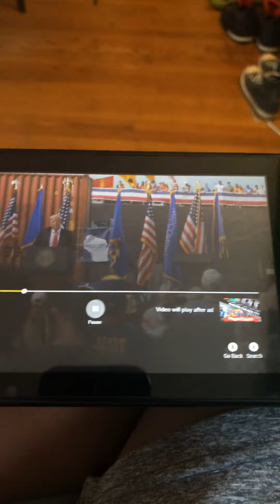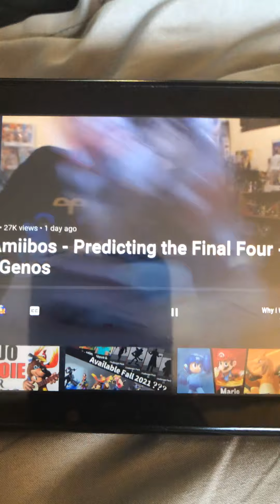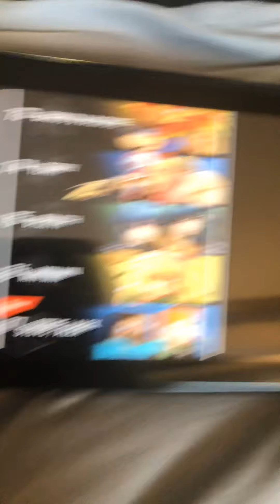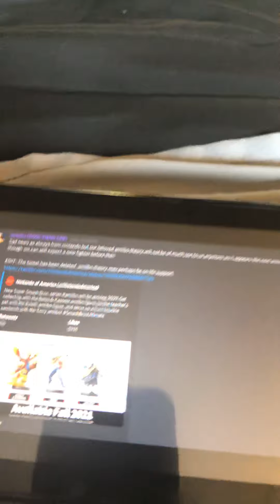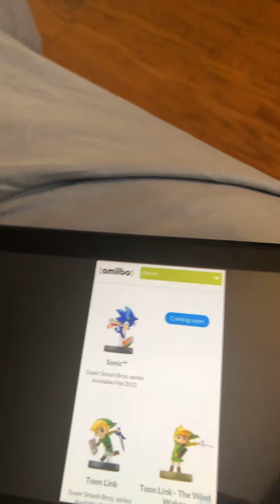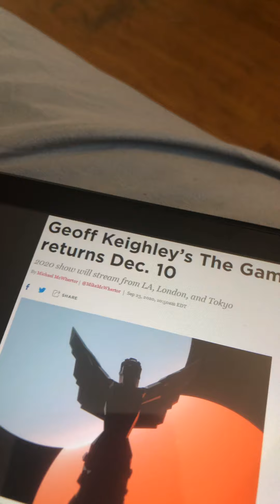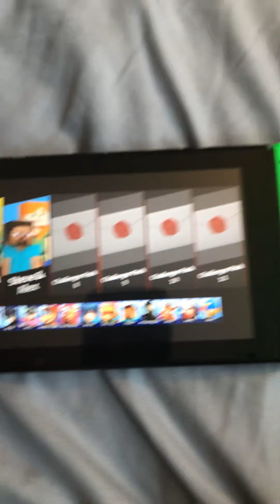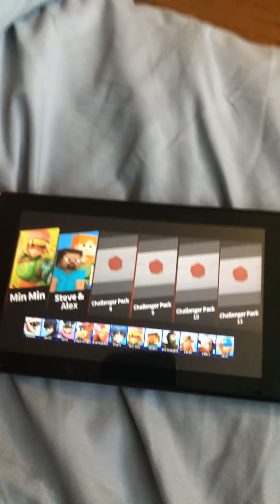Final Four Predicting For the Last BIG Opportunities In Season 2 For SSBU.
Alright Tell Me In The Comments Below what’s Your Prediction For Different, Your Pick Or Anything Like That I just don’t care Though But Sakurai & His Smash Community remind us That We Can Choose our Own Opportunities For The Final Four Challengers To Fight In Smash Bros Ultimate Left In Season 2 But We Shall See Until Rather 3rd Anniversary For Smash Bros Or TGA 2021 BIG TEASER! ANNOUNCEMENT maybe this how we learn what’s our Final Roster looks like For Additional DLC Characters added to the Base- Game we Will wait & See It’s A Tough decision But Anyways thank You So Much For Watching And I’ll See You In The Next Video Peace ✌️.